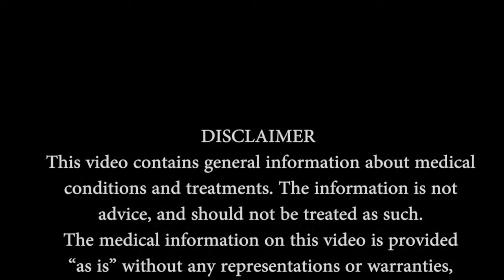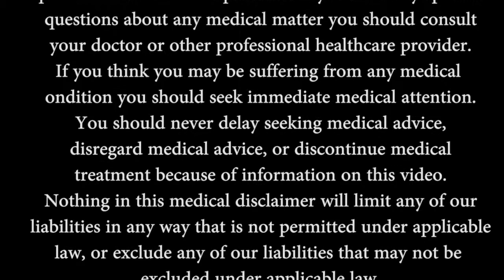Video Production Company, Florida, Videographer, Videography, Palm Beach, Ft Lauderdale, Miami, Boca